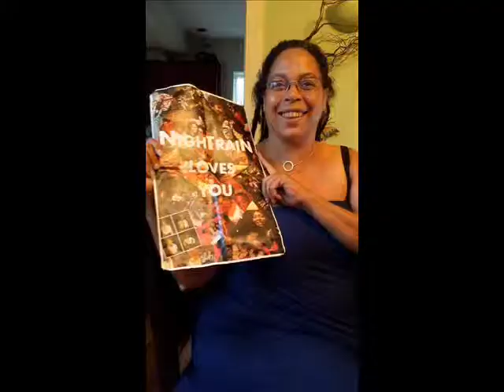NighTraiN Thank's You!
A special shout out to all of our NighTraiNers! Fans, Friends and Family helped NTN get to SXSW!